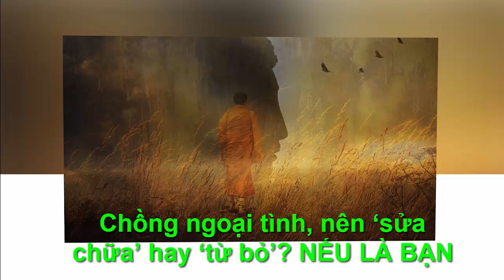Chồng ngoại tình, nên ‘sửa chữa’ hay ‘từ bỏ’? NẾU LÀ BẠN - "Chân Lý Cuộc Sống "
●TUYÊN BỐ MIỄN TRỪ CÁC TRÁCH NHIỆM PHÁP LÝ:
👋 Chào tạm biệt và hẹn gặp lại các bạn trong các video tiếp theo. Chồng ngoại tình, nên ‘sửa chữa’ hay ‘từ bỏ’? NẾU LÀ BẠN - "Chân Lý Cuộc Sống "